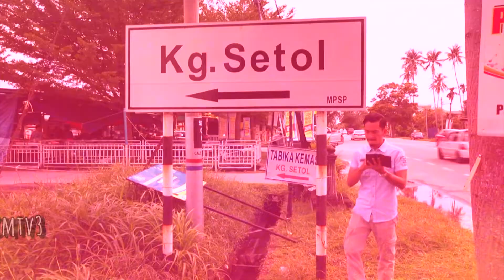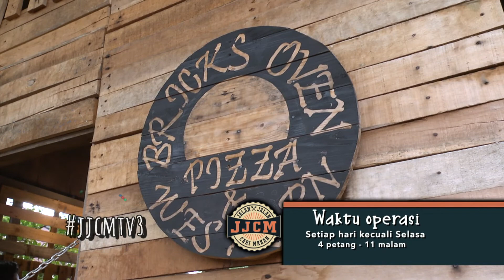JJCM | Bricks Oven Pizza | 27 Nov 2016